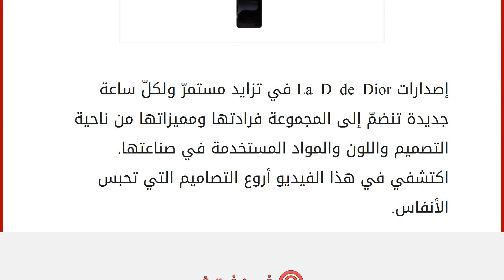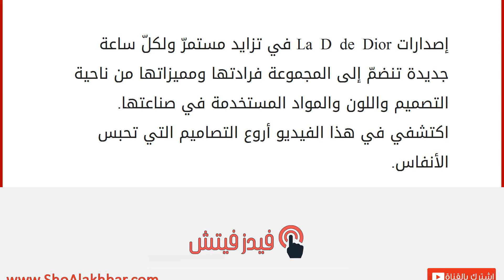ساعات La D de Dior المميزة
إقراألمقال كاملا :
إصدارات La D de Dior في تزايد مستمرّ ولكلّ ساعة جديدة تنضمّ إلى المجموعة فرادتها ومميزاتها من ناحية التصميم واللون والمواد المستخدمة في صناعتها. اكتشفي في هذا الفيديو أروع التصاميم التي تحبس الأنفاس.